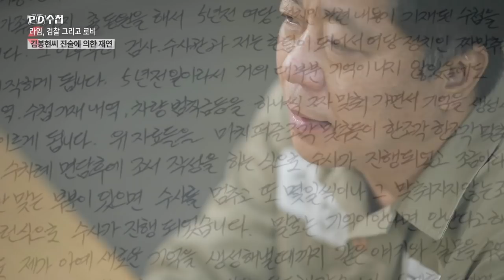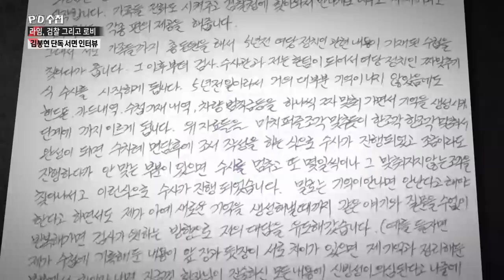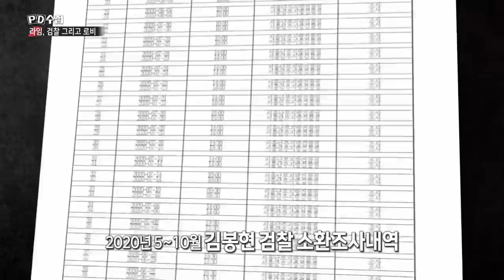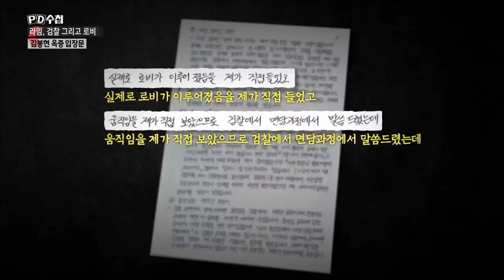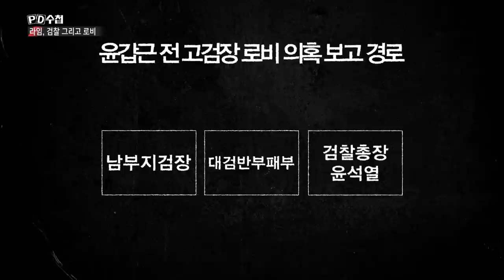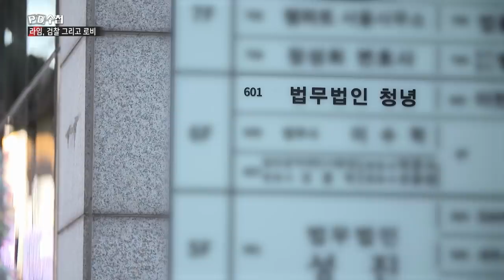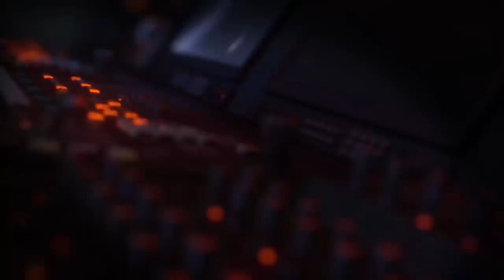[PD수첩 핫클립] 66차례 검찰 소환 조사, 주 평균 2.75회 (MBC210119방송)